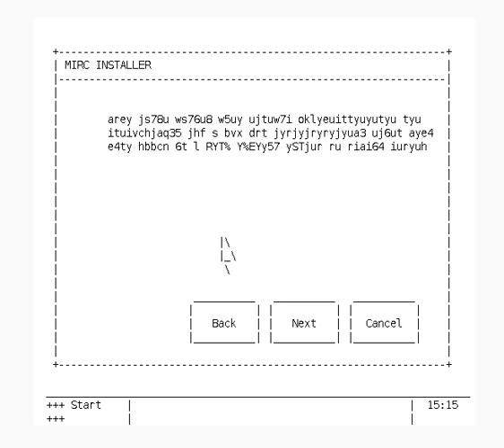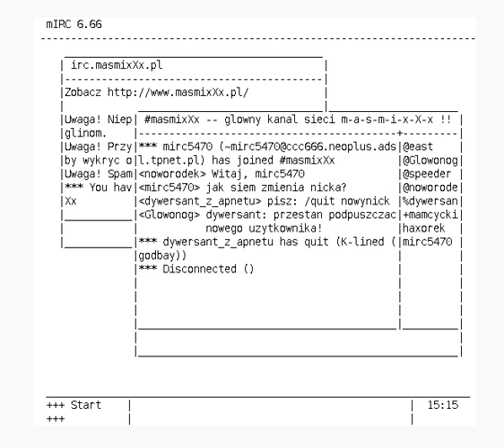Dawidek zostaje hackerem - część 1 - IRC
W pierwszym odcinku tekstowej animacji o dawidku tytułowy bohater przygotowuje się do pr0 h4x0rstwa zaczynając przygodę z IRC.

Uwaga! Film zawiera treści znieważające! Jeśli jesteś lub byłeś adminem pewnej niesławnej sieci IRC, lepiej nie oglądaj bo się wkurzysz.